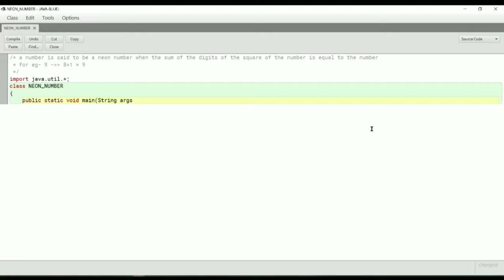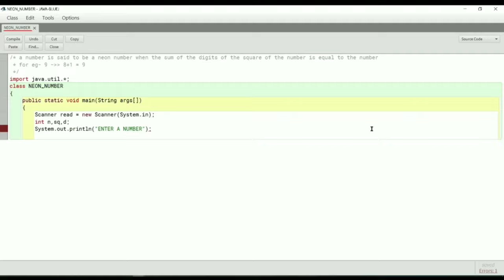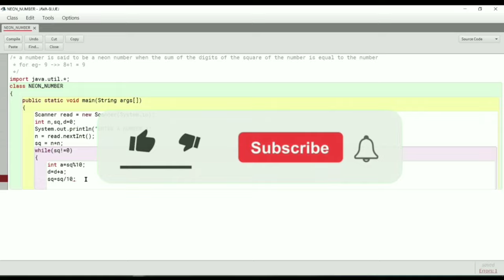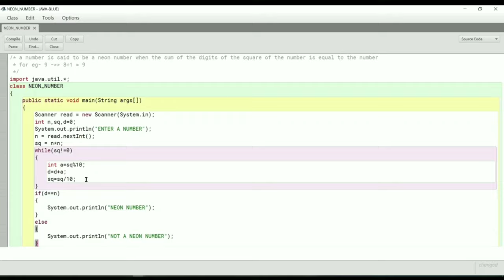HOW TO MAKE A NEON NUMBER IN BLUE J|BLUEJ|#8|SUPERB VIDEO|MUST WATCH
To learn how to make a neon number checker using bluej watch the whole video.